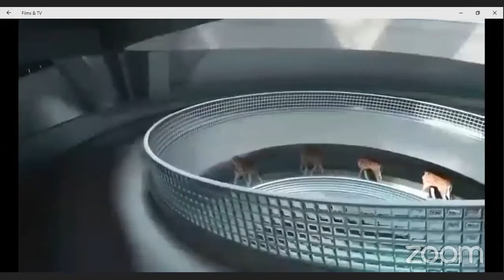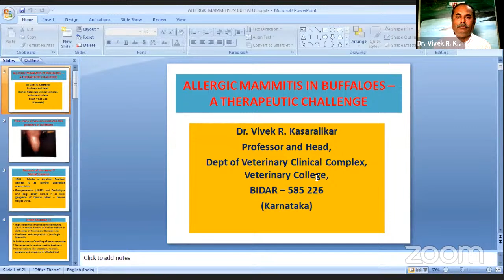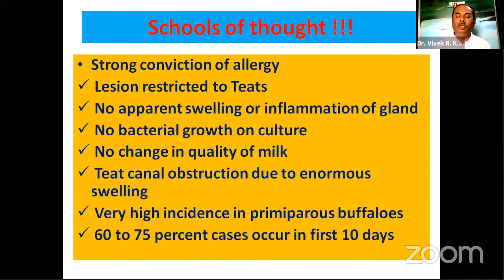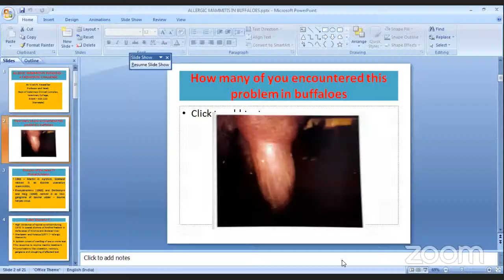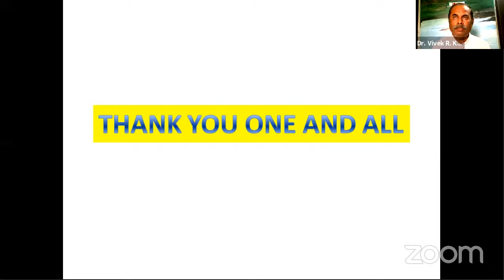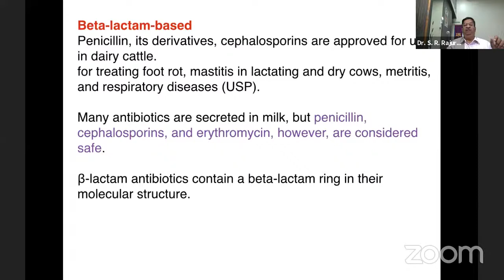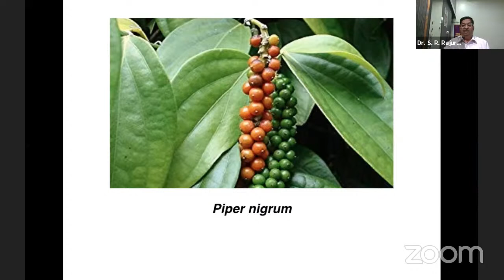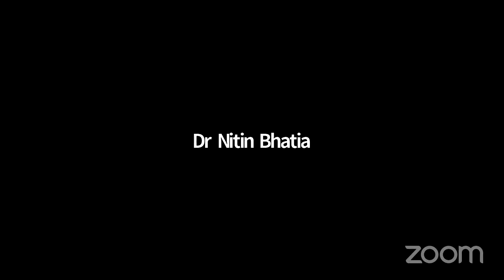Bovine Mastitis: Current Concepts in Diagnosis, Therapeutics and Management